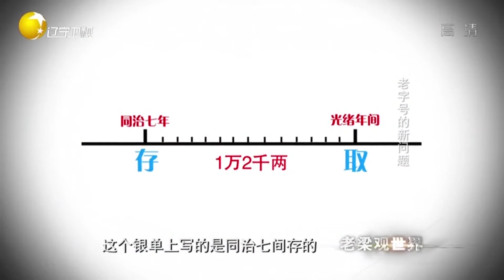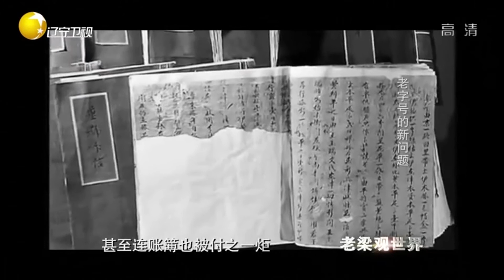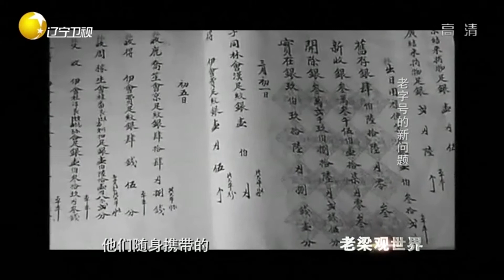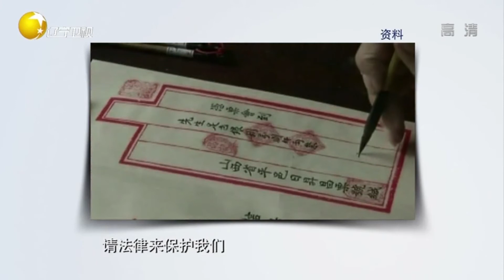了解老字号“日升昌票号”背后故事，以诚信赢天下丨老梁观世界